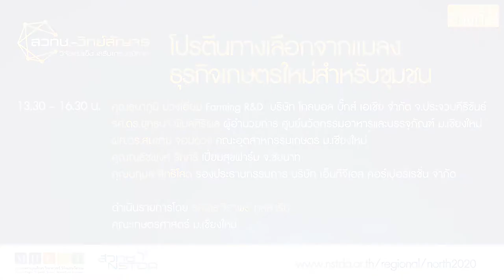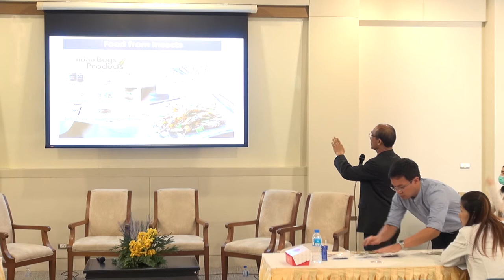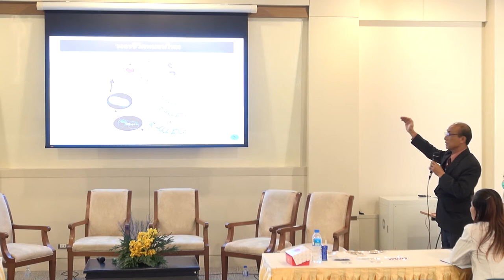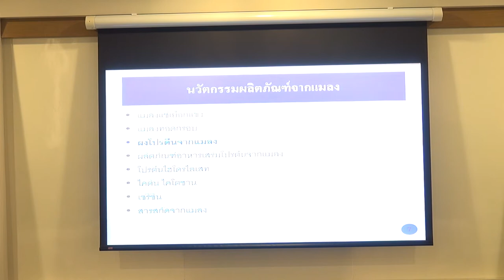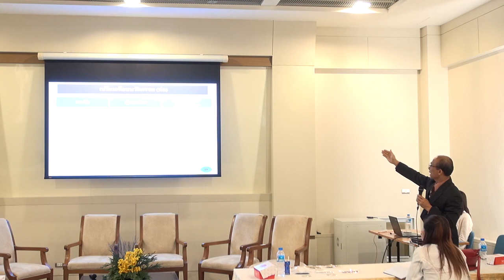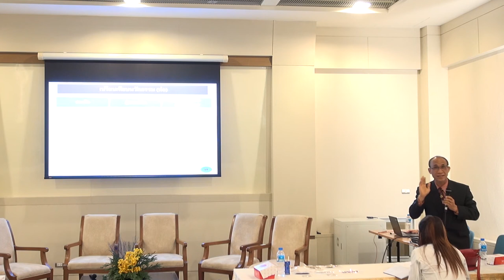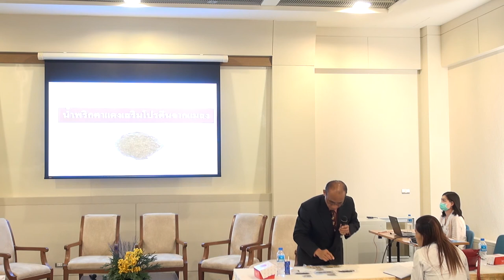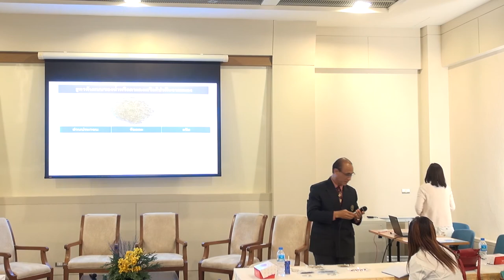การสัมมนาหัวข้อ “โปรตีนทางเลือกจากแมลง ธุรกิจเกษตรใหม่สำหรับชุมชน” (ช่วงที่ 2)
การสัมมนาหัวข้อ “โปรตีนทางเลือกจากแมลง ธุรกิจเกษตรใหม่สำหรับชุมชน” ในงานประชุมสัมมนาและแสดงนวัตกรรม สวทช.-วิทย์สัญจร “นวัตกรรมสร้างสรรค์ พันธมิตรร่วมใจ ล้านนาก้าวไกลด้วยวิทยาศาสตร์ เทคโนโลยีและนวัตกรรม” วันพฤหัสบดีที่ 13 กุมภาพันธ์ 2563 ณ ศูนย์ประชุมและแสดงสินค้านานาชาติเฉลิมพระเกียรติ 7 รอบ พระชนมพรรษา จังหวัดเชียงใหม่